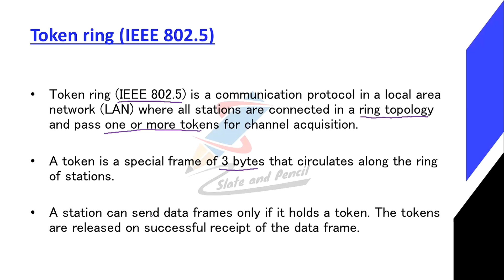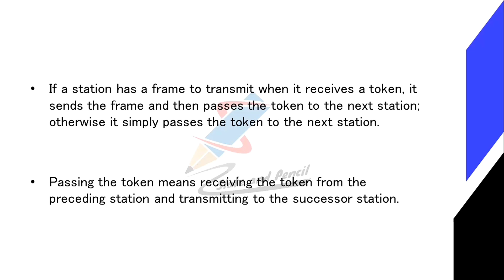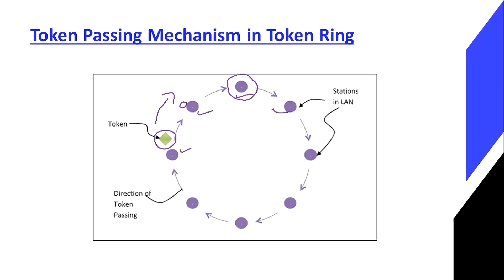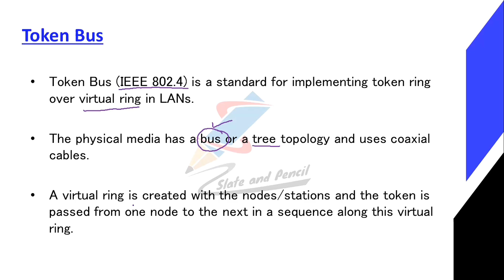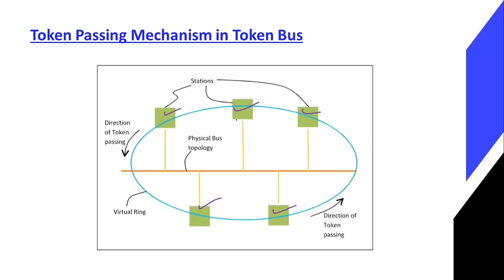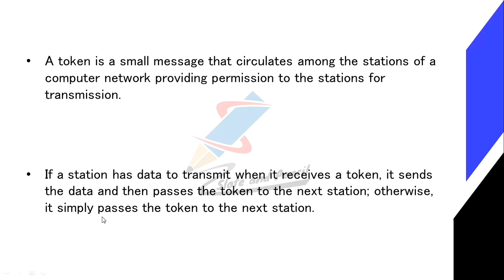Token Ring |Token bus|Local area network|Data communication and optical fibers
BCA(AcademicYear2019-20Onwards)
38 | P a g e Board of Studies UG | Computer Science& Applications | University of Calicut

SEMESTER IV
Course Number: 19
Contact Hours per Week: 4T
Number of Credits: 4
Number of Contact Hours: 64
Course Evaluation: Internal – 20 Marks + External – 80 Marks
Course Outline
Unit I [16T]:
transmission impairment.
diameterText Book:
1.Behrouz A. Forouzan, Data Communication and Networking, TMH
2. Mobile Communications – Jochen H. Schiller , Second Edition ,Pearson
3. Optical Fiber Communication – Gerd Keiser, 4th Ed., MGH, 2008.
Reference Books:
2. William Stallings: Data & Computer Communications, 6/e, Pearson Education.
3. William L. Schweber : Data Communication, McGraw Hill.
4. Electronic Communication Systems - Kennedy and Davis, TMH
5. Optical Fiber Communications– – John M. Senior, Pearson Education. 3rd Impression,2007.
6. Fiber optic communication – Joseph C Palais: 4th Edition, Pearson Education.